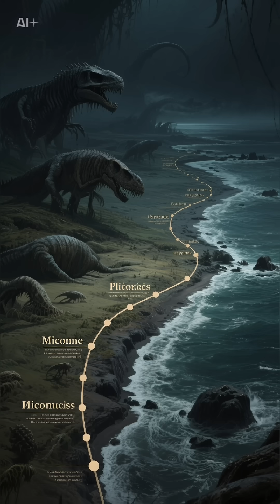The Megalodon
Discover the terrifying Megalodon — the largest shark to ever exist. Learn how this ocean giant ruled the seas millions of years ago and why it eventually disappeared.